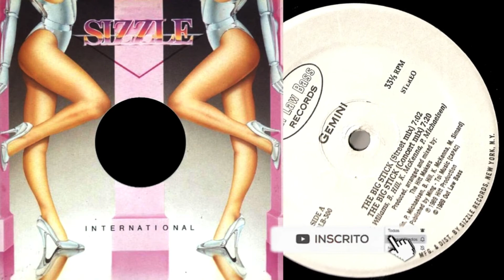Gemini ‎– The Big Stick (Street Mix) [Remastered in HQ HD]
Gemini  ‎– The Big Stick
Selo: Out Law Bass Records
Distributed By – Sizzle Records
Producer, Arranged By, Mixed By – The Hitt Makers
País: US
Lançado: 1989
Genre: Hip Hop
Estilo: Bass Music